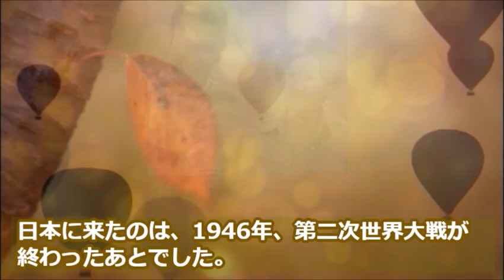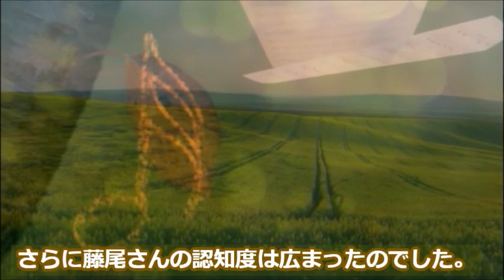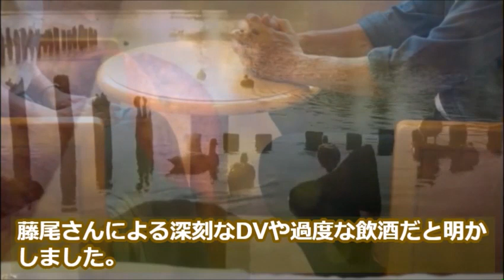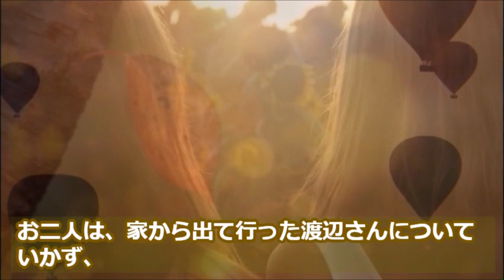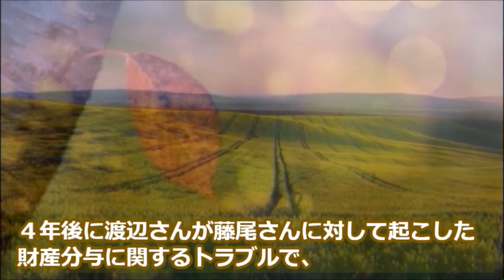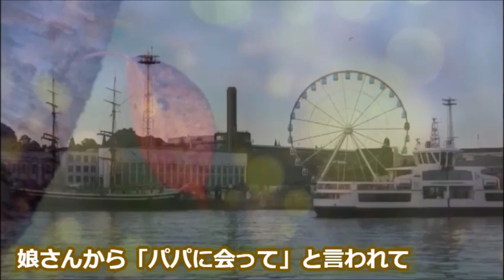渡辺友子の泥沼離婚の真相…娘が暴露した内容に耳を疑う…ジェリー藤尾との確執と現在は…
渡辺友子さんのジェリー藤尾さんとの離婚劇、経歴や現在は…

この動画は渡辺友子さんに関する情報です。
渡辺友子さんを好きな方や興味のある方と楽しくコメント欄にてコミュニケーションがとれたらと思い作成しました♪

高田みづえが支えた夫・若嶋津の現在に涙が溢れる…娘の職業や息子は…「わたしはピアノなどがヒットし…

克美しげるの愛人事件、恐ろしい結末とその後の生活に一同驚愕…「さすらい」がヒットし…

古手川祐子がテレビから姿を消した理由に心配の声…田中健との離婚や現在は…